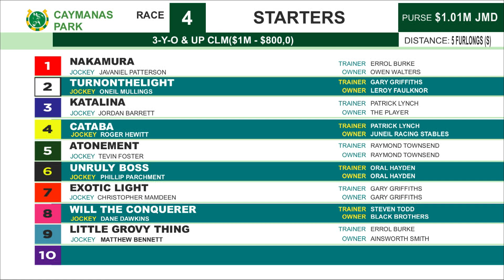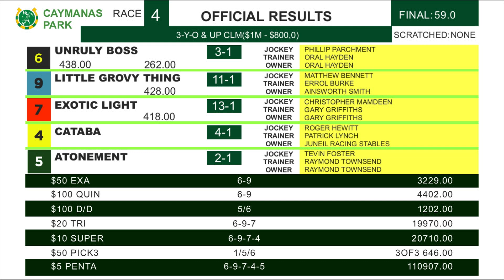CP R4 Saturday 30, 2023